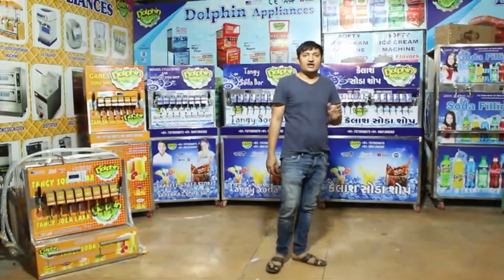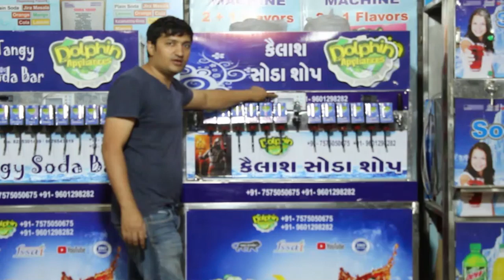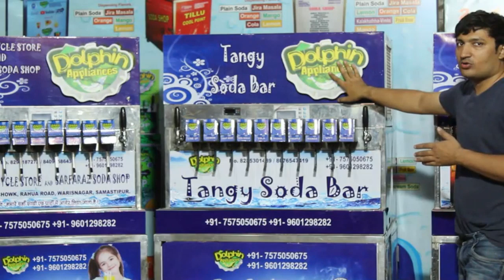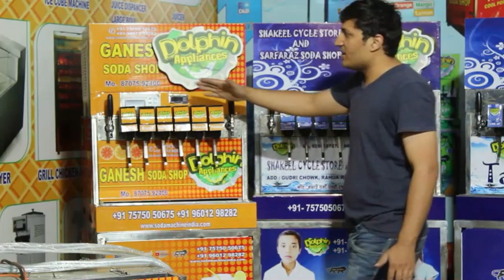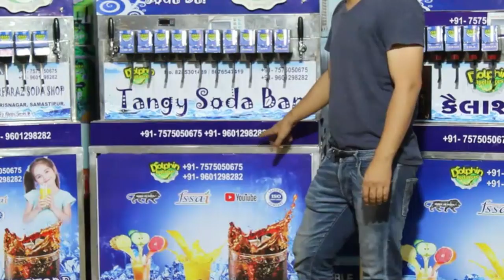Fountain Soda Machine All Model In One Setup | Soft Drinks Business Kare Smart Function Ke Sath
HELLO FRIENDS

THIS VIDEO SPECIAL FOR  ... NEW DIGITAL COUNTAING SYSTEM SODA FOUNTAIN MACHINE ...

6+2 SODA MACHINE, 8+2 SODA MACHINE, 10+2 SODA MACHINE AND 12+3 SODA MACHINE ...FULL RANGE ..

THIS IS DOLPHIN APPLIANCES CHANNEL WE ARE MANUFACTURER OF SODA FOUNTAIN MACHINE, SODA SHOP MACHINE, MOBILE SODA MACHINE, SUGAR CANE MACHINE, SOFTY ICE CREAM MACHINE, TAWA ICE CREAM MACHINE, FRIED ICE CREAM MACHINE, JUICER MACHINE, SLUSH MACHINE, COFFE MACHINE, TEA MACHINE, AND OTHER MANY FOOD AND BEVERAGES MACHINE ...

DOLPHIN APPLIANCES
ALKA CINEMA ROAD,
BHAVNAGAR-364001, GUJARAT
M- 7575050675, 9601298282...